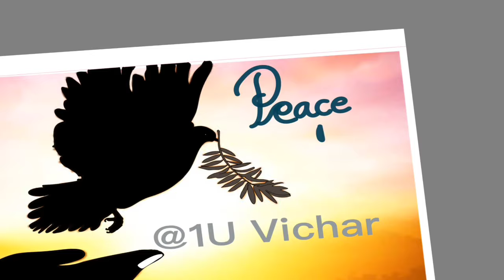Peace Day | International Peace Day | Happy Life | Digital Art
Hey Desi's

welcome again!
there is some magical touch  to the peace day😀
with my applepencil and the Digital Colors